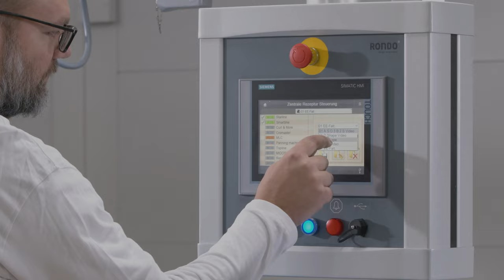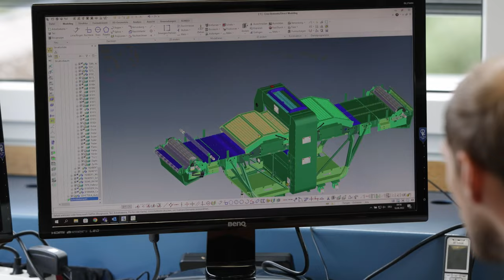Dough-how since 1948. | RONDO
Welcome to the world of dough-how. RONDO is one of the leading producers of bakery machines worldwide. Small, family-owned bakeries, growing businesses in the baking industry as well as  industrial producers of baked goods can profit from our expertise.

RONDO - Bakery equipment solutions

RONDO combines dough and technology. We bring fresh impetus to the world of baked goods production and enable our customers to set new standards in product quality, efficiency and sustainability.